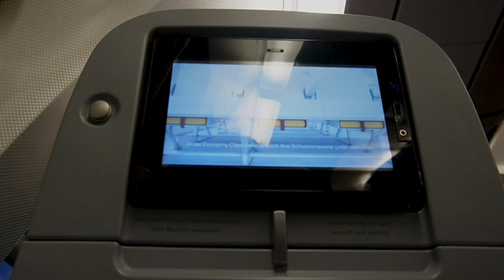First Lift in Germany (Gym vlog pt.19)